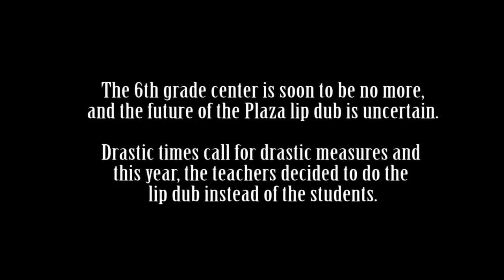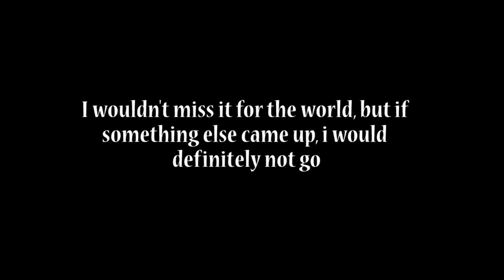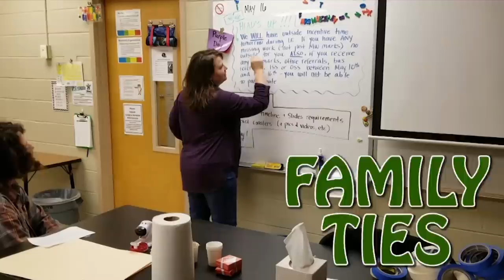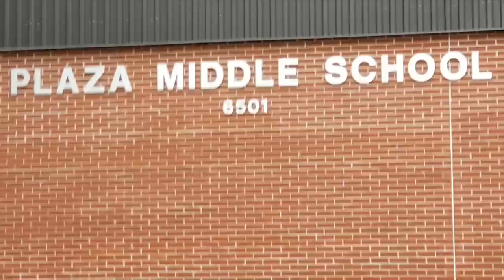Plaza Lip Dub 2018 - 2019 TVDUB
The final installment of our all 6th grade lip dub!  Thanks to the roughly 1,000 staff and students that made this possible.  Is this the end?